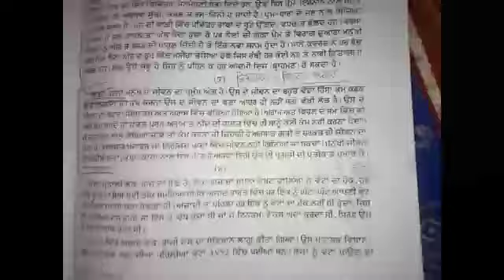class 12th General punjabi sankhep rachna ਸੰਖੇਪ ਰਚਨਾ 12th, 10th final exam 20 Feb 2023